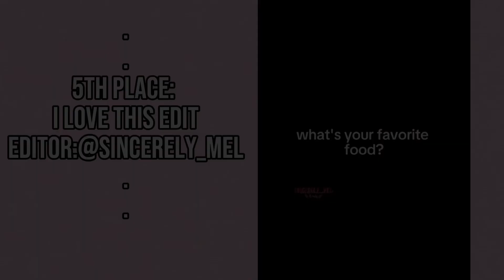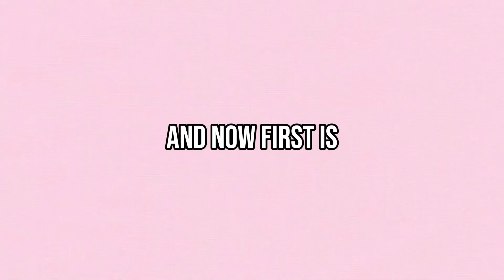EDIT COMP RESULTS💗